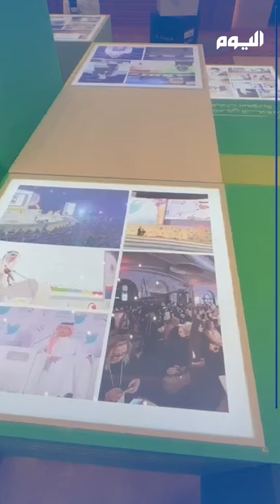على مدار يومين .. انطلاق فعاليات جولة «مسك» في المدينة المنورة